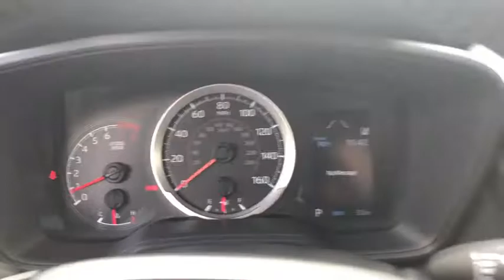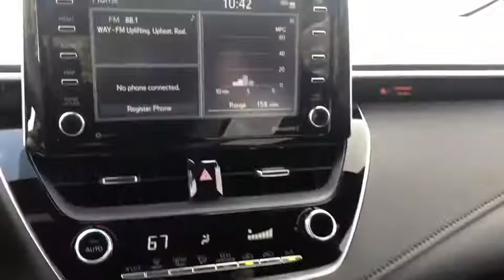2021 Toyota Corolla Fort Lauderdale, Coconut Creek, Hollywood, Tamarac, Coral Springs, FL N053984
2021 Toyota Corolla SE - Stock#: N053984 - VIN#: JTDS4MCE7MJ053984

Lipton Toyota
1700 W Oakland Park Blvd

Super White 2021 Toyota Corolla SE FWD CVT 2.0L I4 DOHC 16Vbrbr31/40 City/Highway MPGbrbrbrLipton Toyota is proud to have served South Florida for over 30 Years. Customers may be eligible for more rebates and incentives. Please see dealers for details.